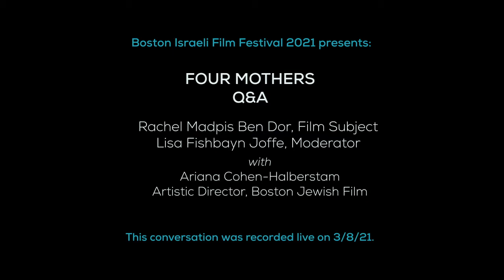Four Mothers Q&A - Boston Israeli Film Festival 2021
Subject Rachel Madpis Ben Dor discusses FOUR MOTHERS with guest moderator Lisa Fishbayn Jaffe, as part of the 3rd Annual Boston Israeli Film Festival.

For information on this past festival and upcoming programs, please visit bostonjfilm.org.